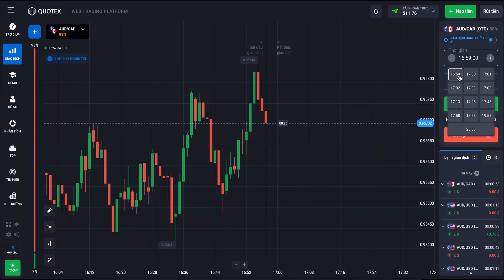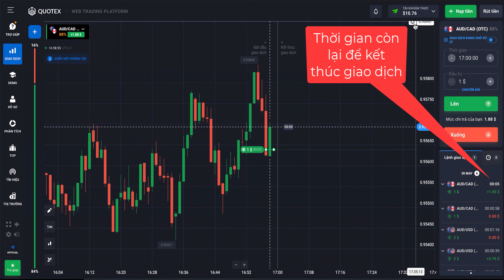Cách Giao Dịch trong Quotex để kiếm lợi nhuận